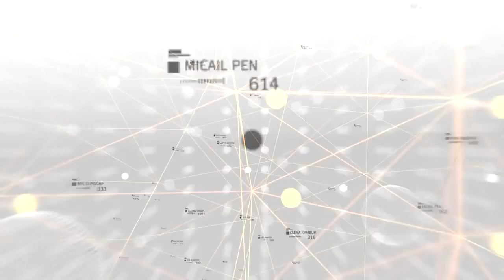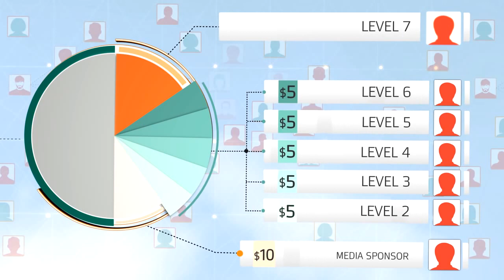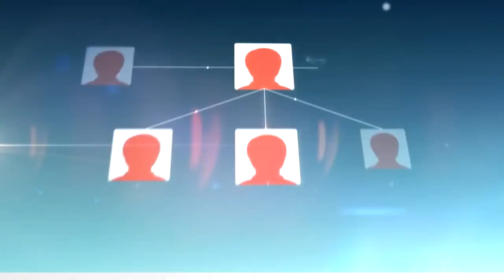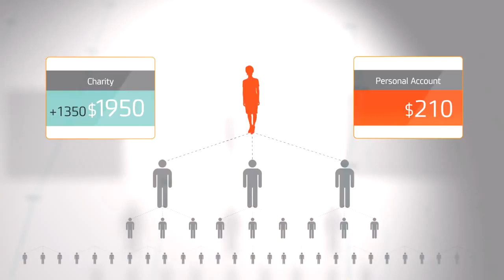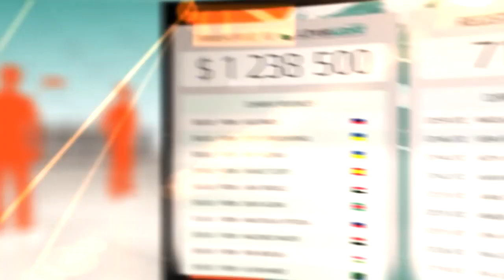Whole World Charity - How does it work ? Make Money Online. Work From Home Strategy.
In this Video I am promoting a new website which connects people from all over the world by raising funds.

It is very easy to become a participant of the international charity, movement Whole World, support active fundraising for charity needs and get fairly paid. What if every person in this Universe give you just 1$ and suddenly you become billionaire!!! This fund raising prophecy work exactly in the same process & it's a very good source of passive income.

SOME OTHER MAKE MONEY ONLINE WEBSITES

Make Money Online by solving Captcha. Simple data entry job anyone can do. No Skill Required. Just  click on the above link  , SIGN UP FOR FREE & Start Money  from the moment you join. No investment.  Just turn your free time into money.

 Make Money Online By INTERNET SURFING. You literally have to do nothing. Just do your regular internet surfing and get paid. Click on the above  link & SIGN UP FOR FREE. You can also get some traffic for your websites absolutely free here.

Make Money Online from home by DOING NOTHING!!!
Yes, you heard it right. Just click on the above link and SIGN UP for free. All you have to do is log in once per 24 hours , nothing else. You can earn money from the moment you join with this service. Your machines related on this site  will create some coins on behalf of you automatically even if you are sleeping!!!
You can exchange those coins for real money anytime .Minimum Payout is 0.02$ INSTANT. Join Now & get 500 COINS FREE.

Yes, you heard it right. Just click on the above link and SIGN UP for free. All you have to do is log in once per 24 hours , nothing else. You can earn money from the moment you join with this service. Your banana plants related on this site  will create some coins on behalf of you automatically even if you are sleeping!!!

Thank you for watching and please support me by put a like on this video.It will help me a lot and encourage me to upload more videos further.Last but not the least ,if you find this video helpful DO SUBSCRIBE to my channel.